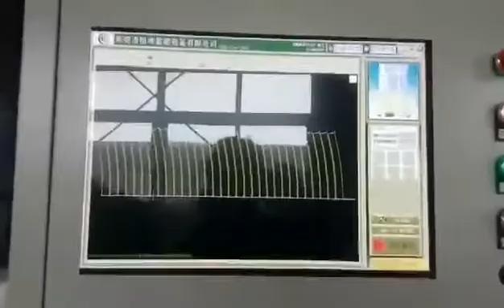Hengkun CNC fast wire cutting machine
HengKun concentrates on CNC foam cutting machine for 10 years .

 During the 10 years , Hengkun is the first choice of CNC machine industry depending on credible and mature R&D team and excellent after-service team